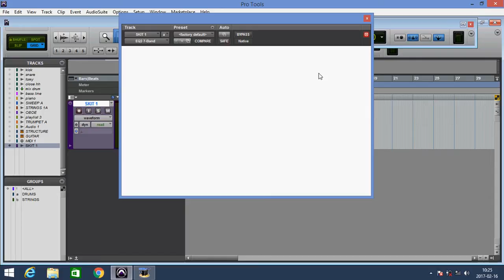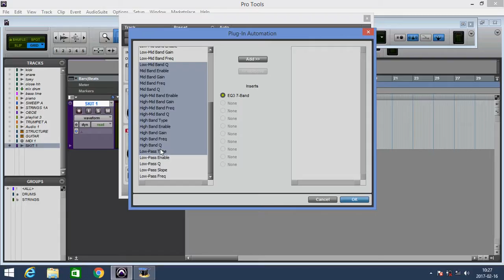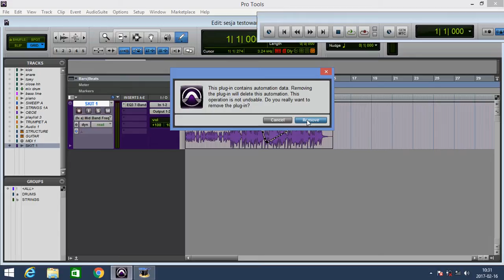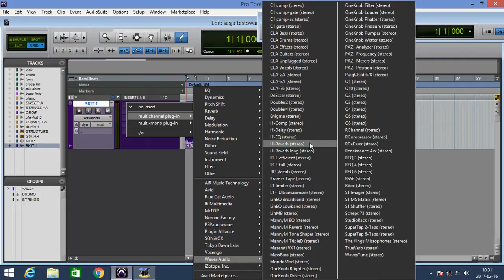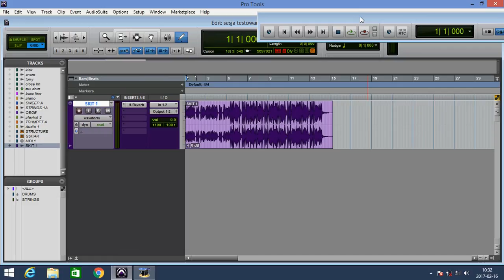Automatyka pluginów w Pro Tools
Witam was serdecznie filmik o dość istotnym aspekcie miksowania czyli o Automatyce plug-inów